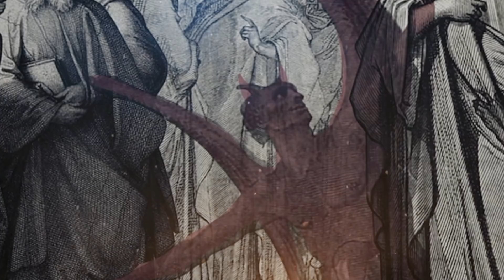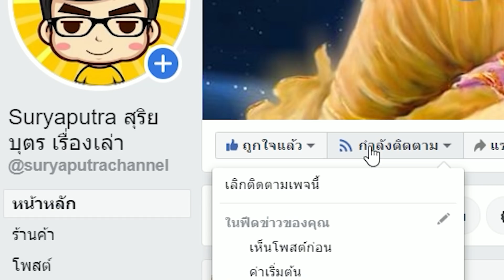Record of Ragnarok พญามาร ศัตรูที่แท้จริงของ พระพุทธเจ้า (Buddha) เขาคือใคร | มหาศึกคนชนเทพ